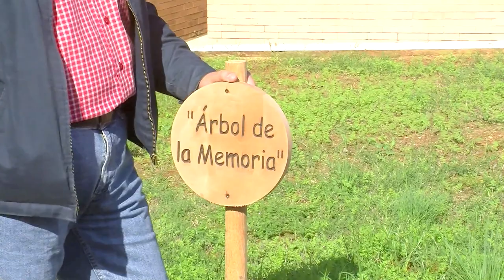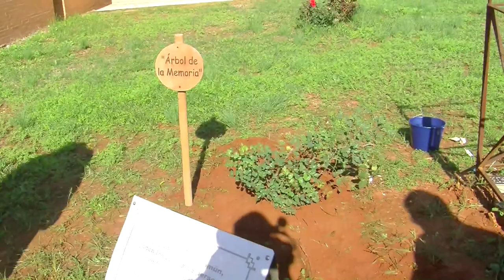Árbol de la Memoria: Homenaje asesinados por la dictadura - Plantación del árbol (3)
Homenaje a los asesinados por la dictadura franquista organizado por el Colectivo Ecopacifista Solano (Ecologistas en Acción) en el Cementerio Municipal de El Viso del Alcor, Sevilla, junto a una fosa común.